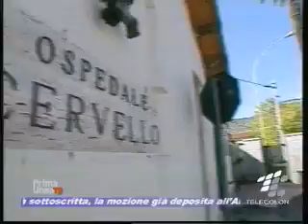Presunto caso di malasanità